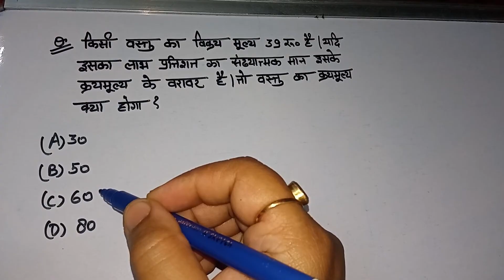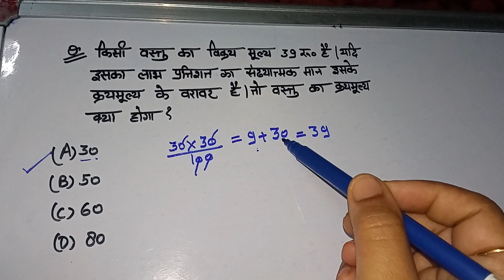वस्तु का लागत मूल्य निकलना|ratio and proportion